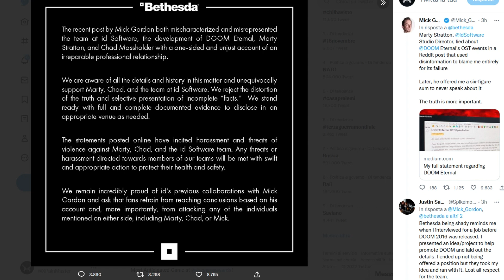Bethesda Non è Contenta e Nega Tutto